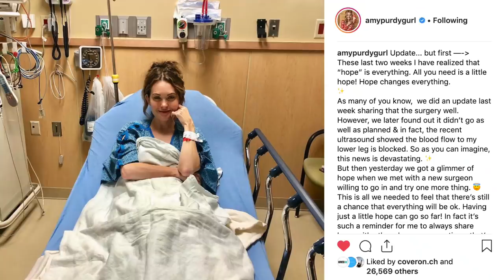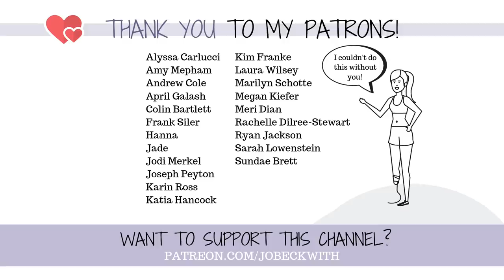A hero of mine facing scary surgery needs your help - Amy Purdy, Amputee & Badass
Amy Purdy is someone who I aspire to be like - she is an incredible speaker, athlete, and is a double below-knee amputee. She has gone through enough in her life - but unfortunately, she is facing yet another major challenge. Here is what is happening.

Find Amy's Speeches & Talks Below //

"My Own Two Feet" by Amy Purdy
My favorite post-surgical items

Jo Beckwith
3578 Hartsel Drive #615